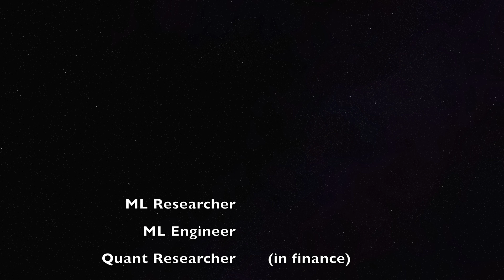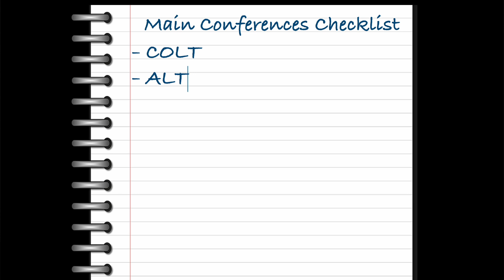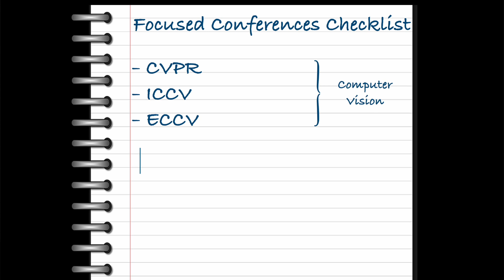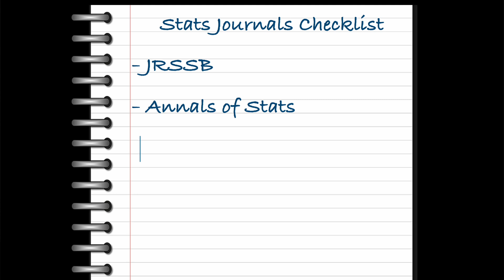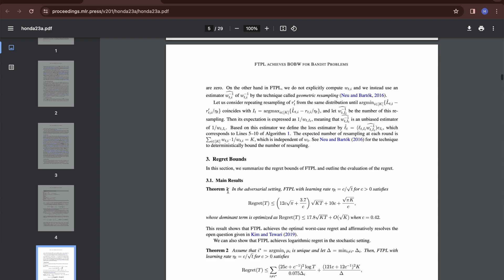Where do Data Scientists - ML Engineers... find Resources to Learn ML?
In this video, I share with you the resources used by data scientists, ML researchers, quant researchers in finance, ML engineers, software engineers and other professionals to learn ML.

0:00 Intro
1:29 Research Papers
2:38 Conference Papers
4:36 Journal Papers
5:58 How to Choose the Right Paper
7:02 Save time on your Reading
7:46 Outro